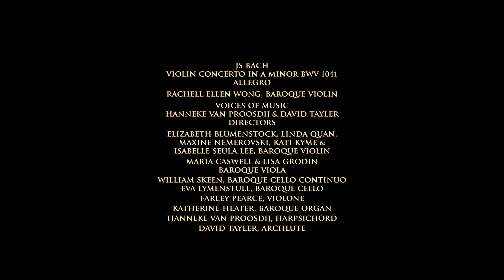Bach - Violin Concerto in A minor BWV 1041 - 1st mvt Allegro Rachell Ellen Wong | Voices of Music 8K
The opening Allegro of the Violin Concerto in A Minor, Rachell Ellen Wong, baroque violin. This work is presented here for the first time in 8K UHD video on original instruments.
Voices of Music is recording the complete concertos of JS Bach in 8K.
With its elegant ritornello structure, Bach's concerto is Vivaldian in style but infused with layers of counterpoint. A brilliant work, the date of composition is unknown, but it was possibly composed for Bach's Collegium in Leipzig.